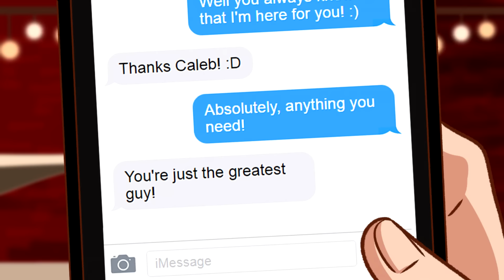FRIENDS [Animation] - Marshmello, Anne Marie (Cover by Caleb Hyles & Cami-Cat)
Peace, love, and metal \m/